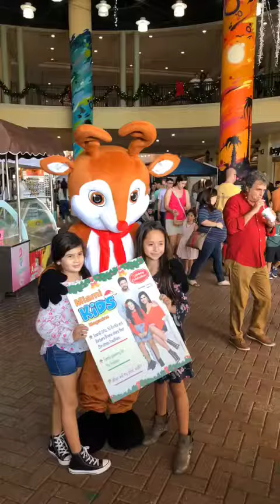Parade of the Elves and Christmas Workshop 2017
Miami Kids Magazine is a proud sponsor of the Parade of the Elves and Christmas Workshop 2017